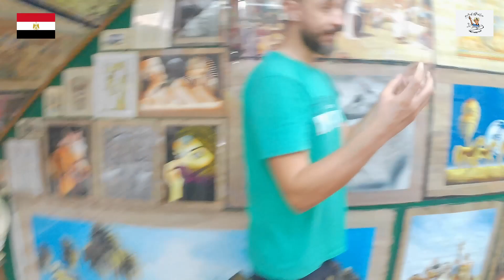ඊජිප්තුවේ කයිරෝ අගනුවර සාප්පු සවාරිය - Cairo Shopping, Egypt| Darege Suvisairya